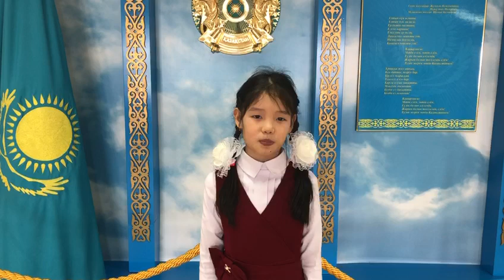Джанибекова Арина Шолбаевна